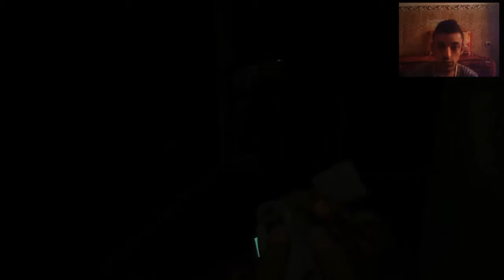Outlast PC Part 4